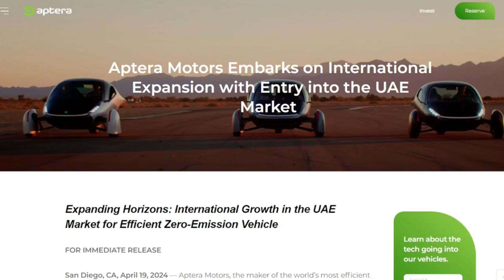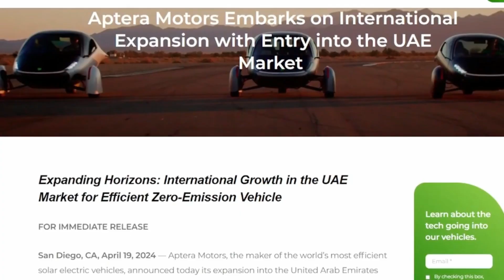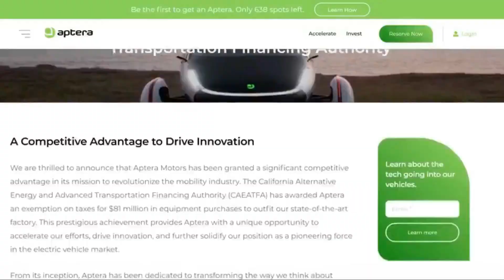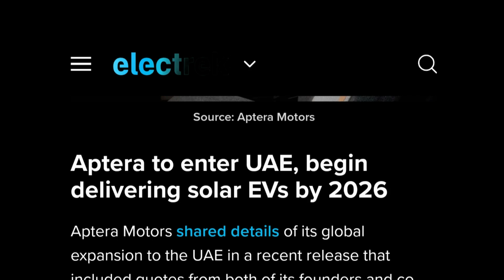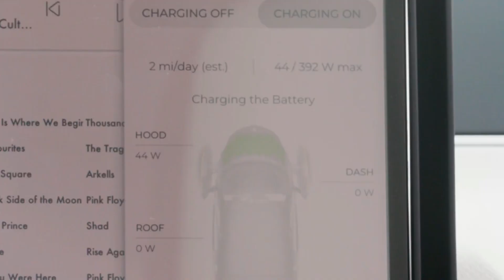Aptera Hints on Delivery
The highlight of the update is the first look at the Aptera app, presented by co-founder and co-CEO Steve Fambro. This app promises to revolutionize the driving experience for owners, allowing them to control and monitor various functions remotely. From managing HVAC settings to overseeing the charging process, users can even track how much solar power their vehicle is harnessing in real time. This tech-forward approach aligns with Aptera's commitment to providing an unparalleled driving expect.

The update delves into the heart of Aptera's solar EVs – the battery packs. Developed and manufactured by CTNS in South Korea, these battery packs are touted to be among the most energy-dense and safe in the EV industry. Fambro revealed that CTNS is progressing swiftly, with the first run of full production-intent battery packs set to be built soon. This development marks a crucial step forward in Aptera's quest to deliver cutting-edge technology in a sustainable and safe manner.

Safety Redefined with Body-in-Carbon Design.

In a bold move, Aptera will unveil its Body-in-Carbon (BinC) design at JEC World 2024 in Paris. This design showcases years of meticulous work and dedication, emphasizing safety through a crash simulation of the solar EV. The simulation highlights the vehicle's ability to absorb impact in the front crumple zone and protect passengers with reinforced doors and a structural battery pack in the event of a side collision. Although these are simulations, Aptera is committed to validating this data through real-life crash tests with production-intent builds.

Transparency and Delivery Timelines. Aptera's Commitment to Stakeholders.

Aptera's commitment to transparency remains unwavering, with co-founder Fambro emphasizing its significance in the company's journey. Fambro acknowledged the burning question on every reservation holder's mind – delivery timelines. While Aptera is diligently developing production-intent builds for validation and crash testing, reaching the production stage for Launch Edition Solar EVs requires additional capital. Fambro assured stakeholders that delivery timelines would be shared as soon as possible, recognizing the importance of clear communication.

Fambro concluded the update by addressing upcoming design changes, assuring stakeholders that such decisions are made judiciously to reduce capital requirements. As Aptera continues to sign partner supply agreements, more information about these changes will be shared with the public.